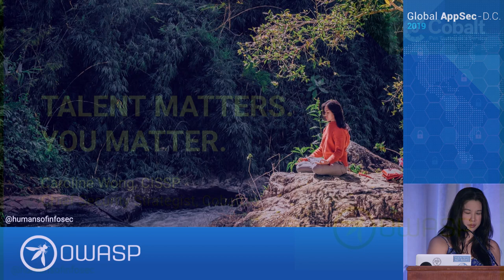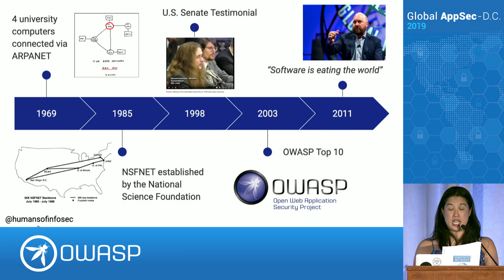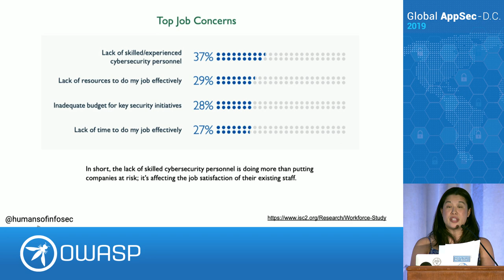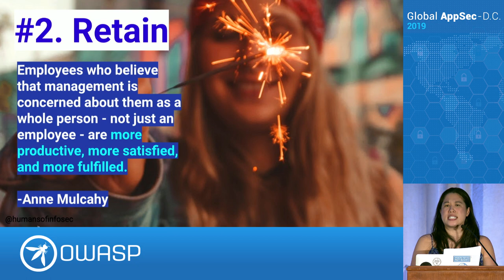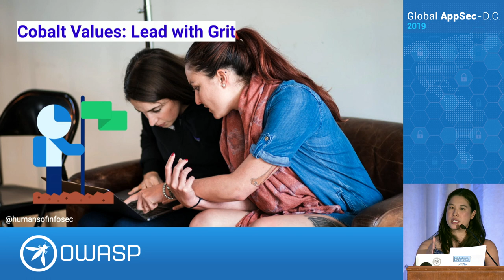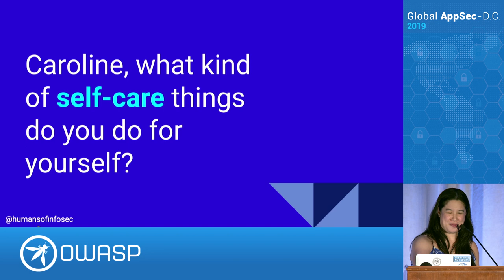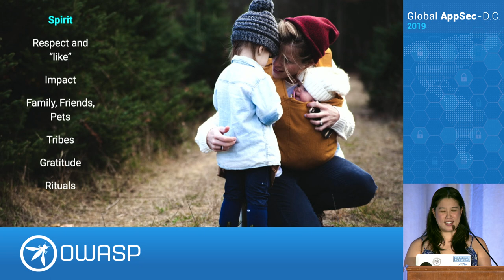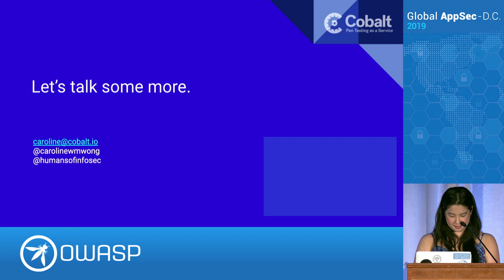Keynote: Talent matters. You matter - Caroline Wong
Recorded at Global AppSec DC 2019

The internet wasn’t built with security in mind, the world has a massive talent shortage, and we can’t rely on automation to solve everything.

If you’re on an application security team, I’m willing to bet you have more to do than time and resources to do it. Maybe one of your colleagues left for a new job last month, and there are two additional unfilled positions on your team. You could actually be in a position where you’re trying to do the jobs of 4 people.

Talent matters. You matter.

This talk is about preventing and addressing burnout for overworked application security professionals. It’s also about how to attract, retain, and grow a great team.